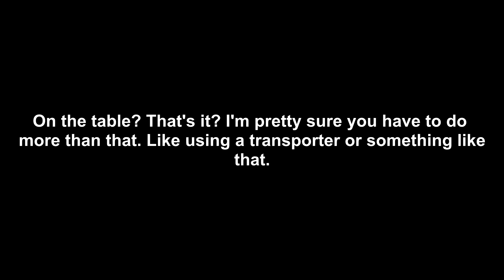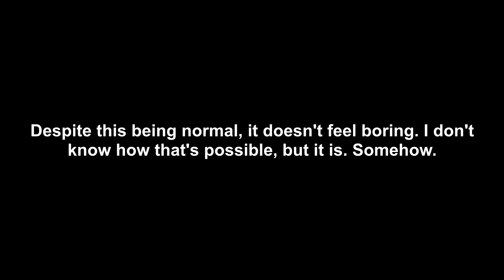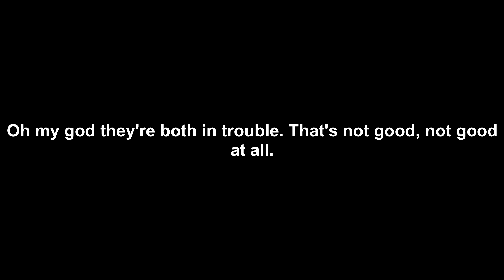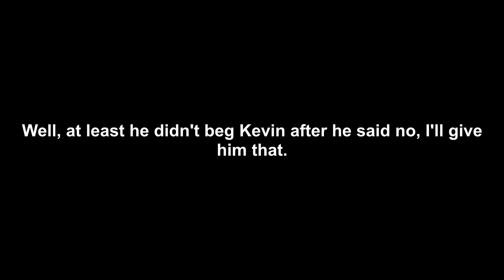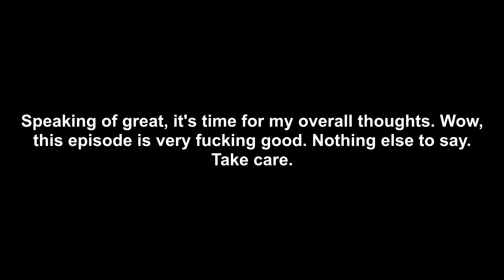Blaze's Pokémon Adventures Part 169: Kevin's New License analyzed